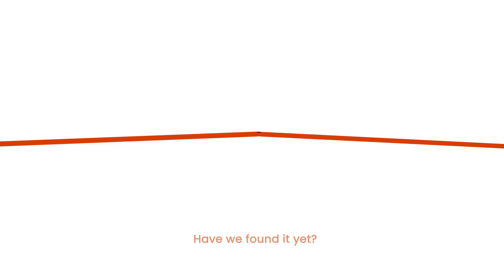North American Homeway Tires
Motion Graphics Design : Azher Baig